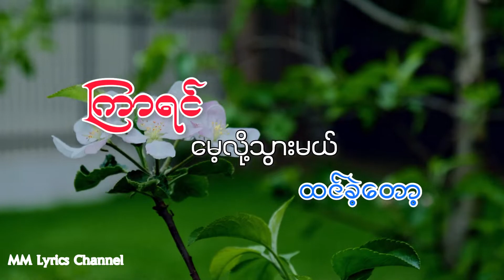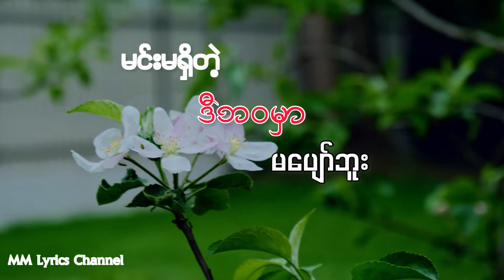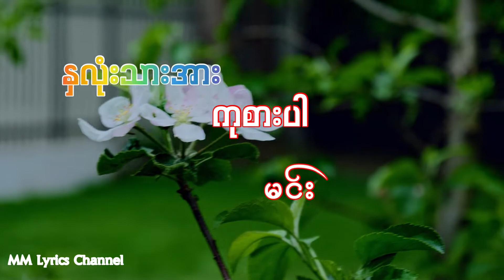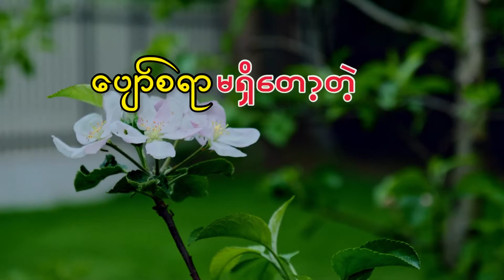Brainless-Yoon Myat Thu & Thara Phi